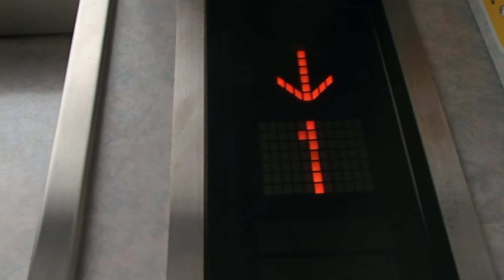向ヶ丘遊園駅小田急マルシェ2三菱エレベーター MITSUBISHI Traction Lift/Elevator Kanagawa Japan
駅前の小さな商業施設？？雑居ビル？です。

設置(establishment/投入服務年份/출고시기)：?
製造メーカー(Brand/保養商/승강기  제작업체)：三菱(MITSUBISHI Elevator)
用途(for/使用/용도)：乗用(Passenger)
定員(Persons/載重量（人）/정원(인승))：6
積載(Load/載重量（公斤）/적재용량)：450kg
設置台数：1
車椅子用操作盤･鏡（Accessibility Features）：なし(no)
戸の形式:2枚戸中央開き
防犯窓(Door window):なし(no)
出入口数(Number of Doorway):1
停止階(number  of  installation/途經樓層(層)/총  운행  층수(층이며))：  3  (1,2,3)
運転方式(Drive  type):ロープ式(Traction)
機種(type):三菱電機 "エレモーション"(Mitsubishi Electric "ELEMOTION")
場所(Location/地址/촬영장소):神奈川県川崎市多摩区 (Tama-ku,Kawasaki  city, kanagawa Prefecture, Japan)